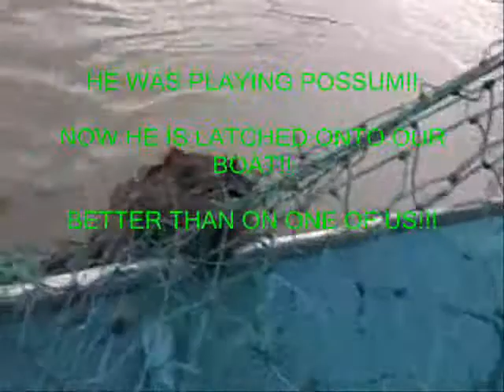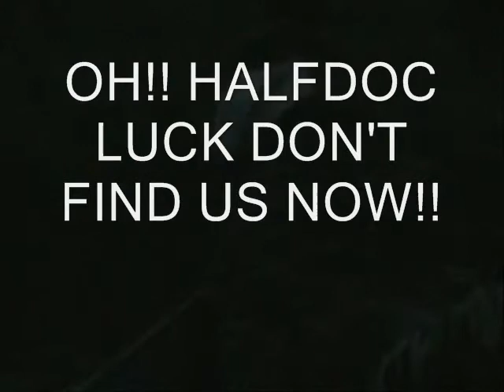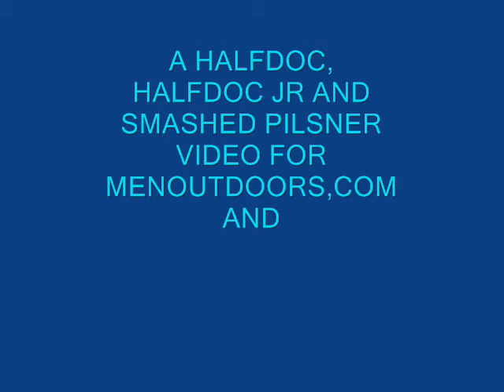Floating for bear bait,part 2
An evening spent hunting beaver from a boat with my son Zach and friend Jay. In southeast Saskatchewan. some graphic hunting scenes.